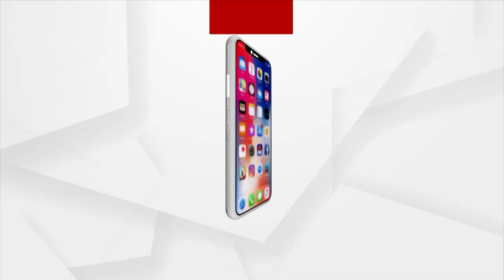Merger Of 57 Athagarh Villages With CDA Opposed